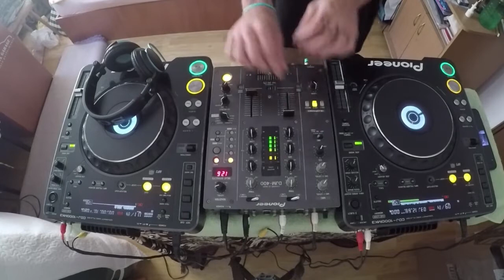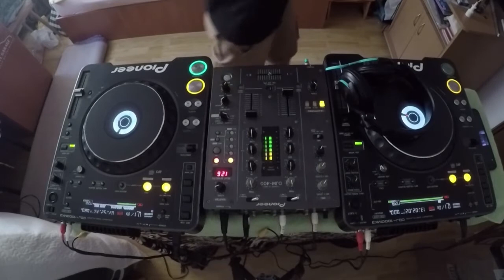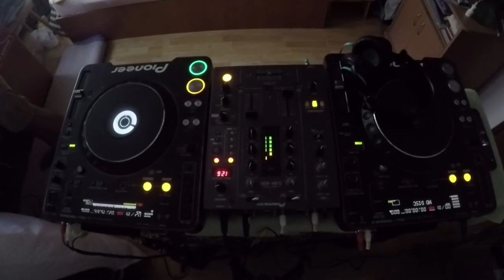KONDO - MicroHouse sesh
DO NOT FORGET TO DREAM!